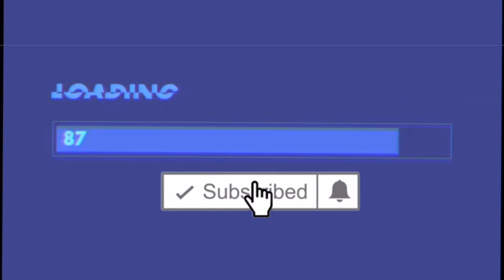5ive - Responsibility ( Official Music Video ) Reaction